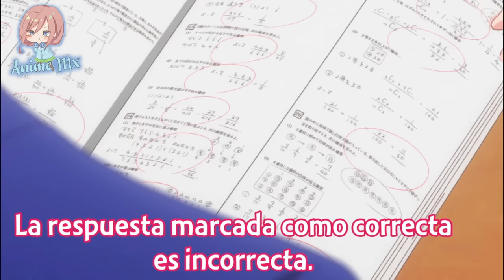Cuando MADRE e HIJA te AGRADECEN por HABERLAS AYUDADO | Dosanko Gal wa Namara Menkoi